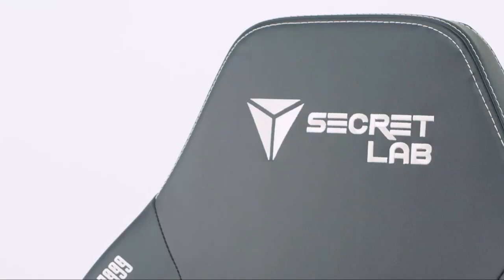Ratio King in the Hot Seat Throne | 2022 Secretlab Hot Seat Episode 1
The Secretlab Hot Seat series is back!
Is it gif or jif?  The Ratio King has spoken and says "jif" —agree or disagree?  Find out more about Vulcan in our first episode of Secretlab Hot Seat.